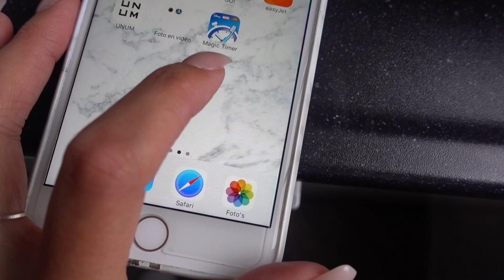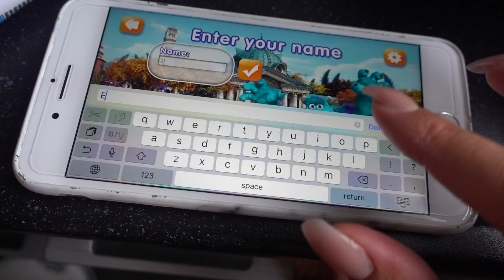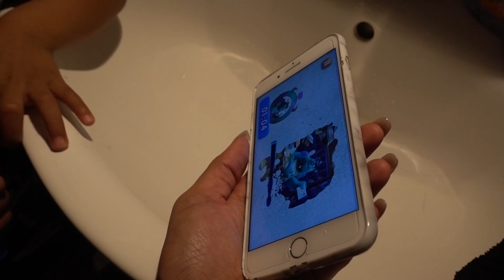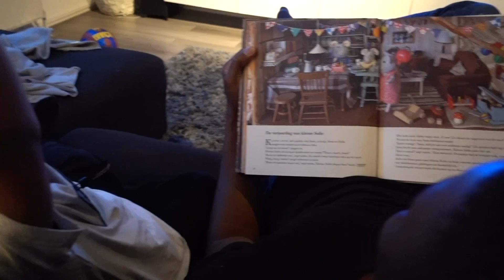Met Eli naar de mondhygiënist! | VLOG #134 Paulien Tilstra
Hoi hoi! Op deze dag ging ik samen met Eli voor het eerst naar de mondhygiënist in Amsterdam! Ben je benieuwd naar de Oral-B elektrische tandenborstel van Eli?

* Deze video is gemaakt in samenwerking met Oral-B.

Muziek in deze video:
Bokoesam – BBB ft. Jonna Fraser

LET OP! Nieuw upload schema:
Elke dinsdag en zaterdag om 16:00 uur een video/vlog (dit kan van alles zijn!). Ook zal ik, wanneer dit kan, extra video's uploaden. Wil je hiervan op de hoogte blijven? Zet dan de meldingen aan op mijn kanaal! :)

Huidige video:

Zodra ik een product/dienst promoot op mijn YouTube kanaal of Instagram zet ik het er te allen tijde bij zodra iets gesponsord is. Mocht dit er niet bij staan is de kans groot dat ik de producten zelf heb gekocht of gekregen heb. Als een product/dienst WEL gesponsord is, weet dan wel dat ik dit sponsor omdat het product/de dienst ook daadwerkelijk bij mij past en ik ook tevreden ben over hetgeen dat gesponsord is. Ik blijf dus ook gewoon nog steeds lekker mezelf en jullie kunnen er van uit gaan dat gesponsorde video's oprecht zijn! Ik hoop dat jullie dit waarderen.